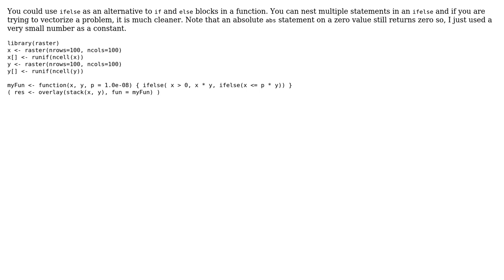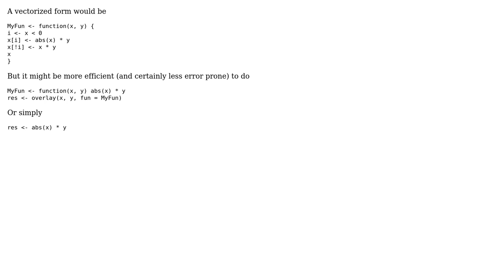GIS: R: Overlay using functions containing if/else statements (2 Solutions!!)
GIS: R: Overlay using functions containing if/else statements

With thanks & praise to God, and with thanks to the many people who have made this project possible! | Content (except music & images) licensed under CC BY-SA | Music | Images & others | With thanks to user Robert Hijmans user PolyGeo user Lyngbakr user Jeffrey Evans and the Stack Exchange Network Trademarks are property of their respective owners. You are responsible for your own actions.